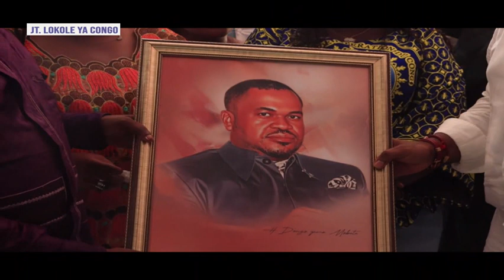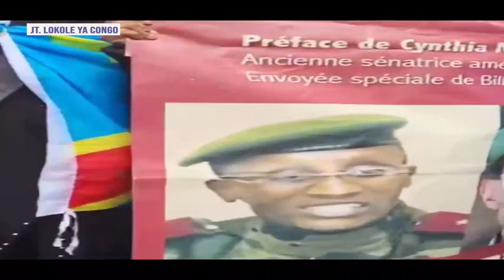LOKOLE YA CONGO DU 13 02 2024